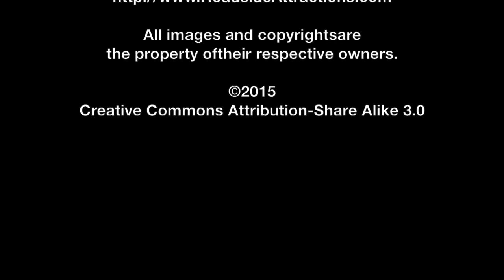Hiro Sanada SIFF Interview - Mr. Holmes | The MacGuffin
Spencer Fornaciari of The MacGuffin interviews actor Hiroyuki Sanada from the drama Mr. Holmes at SIFF 2015.